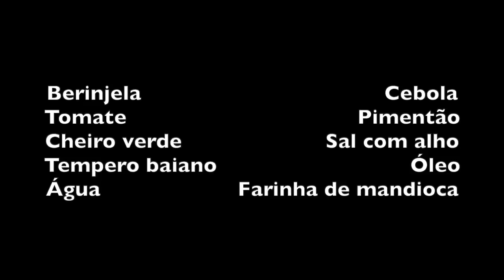ALEXANDRINA FAZ A FAROFA COM A CASCA DA BERINJELA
INGREDIENTES

Berinjela                                       Cebola
Tomate                                     Pimentão
Cheiro verde                       Sal com alho
Tempero baiano                               Óleo
Água                      Farinha de mandioca

Coloque as cascas em molho de água com sal enquanto não as utiliza.
Corte a cebola, o tomate e o pimentão em pedaços pequenos.
Refogue a cebola em óleo e sal e em seguida coloque o tomate e o pimentão mas não cozinhe demais.
Coloque um pouco de tempero baiano, água suficiente para deixar úmida a farofa e depois a farinha de mandioca e o cheiro verde.
Mexa um pouco e está pronta a farofa.

Bom Apetite!